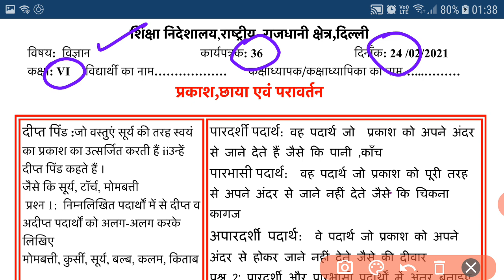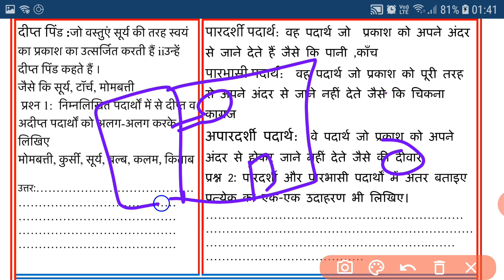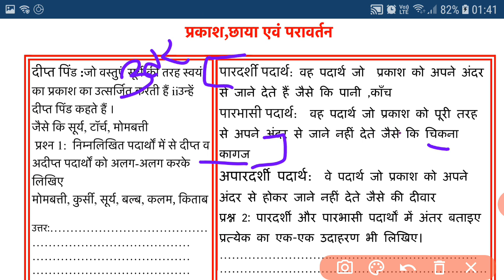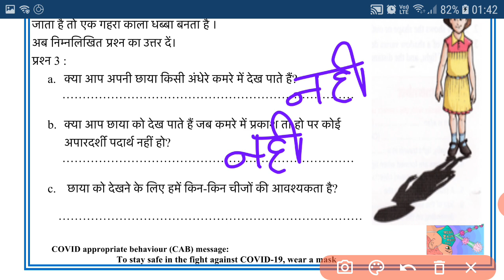Class 6 Science Worksheet 36 | 24 Feb 2021 | Hindi Medium